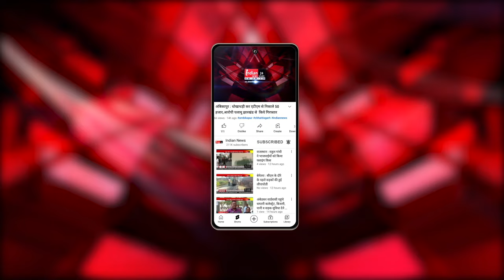महासमुंद लोकसभा से नंदलाल मिश्रा Live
Our Links